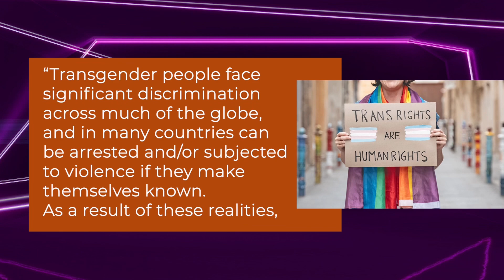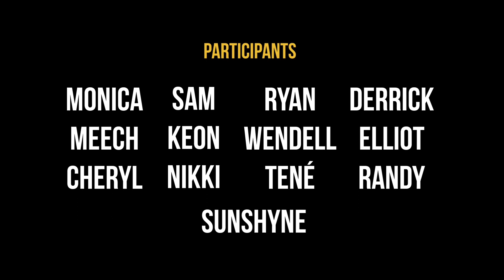Telling Our Stories - Episode 4 (Preview)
Tonight we (Black queer men & women) discuss trans identity in the LGBTQ+ community as well as “gays” in the military. Episode 4 of TellingOurStories airs tonight at 9pm (eastern) on my YouTube channel.